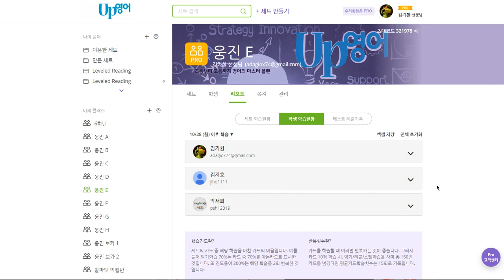박서희 2019 11 05 일대일